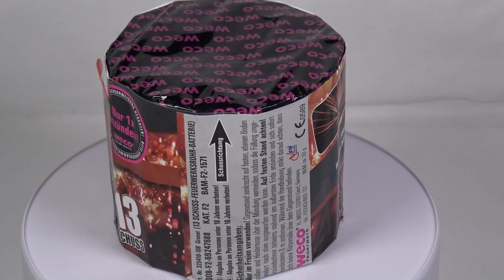Weco Granat - Jewels of the Sky [Full HD]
Batterie aus dem Sortiment von Weco "Jewels of the Sky"... ...Juwelen des Himmels. Naja, ein Juwel ist diese Batterie nicht gerade. Umgekippt etc. toll :O Auch von den Buketts her sehr mager.

KEEP WATCHING.